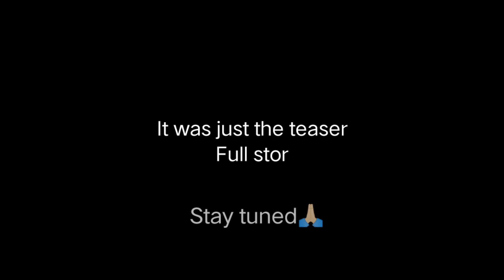Jaan nisar | The Performers | Arijit singh | Sushant singh rajput | Rahul Raj | Viral song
जय श्री सीताराम।

Hello friends, listen to my latest cover "Jaan Nisar" from the movie kedarnath.

Rip.

Cover song credits:
Singer - Rahul Raj
Mixing nd mastering - Piyush
video editing - Piyush
Videography - Piyush
Thumbnail - Piyush + Aniket
Supported by : Abhishek, Abhishek golu and all  'The performers' family.